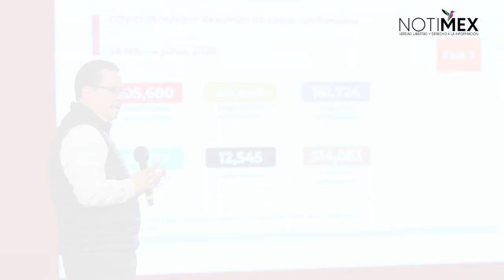Corte Informativo 05-06-2020